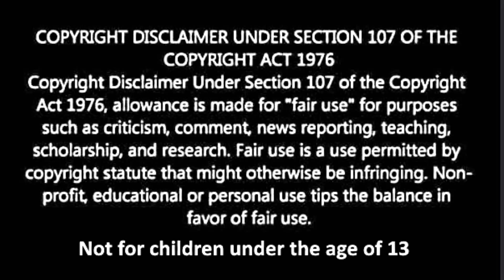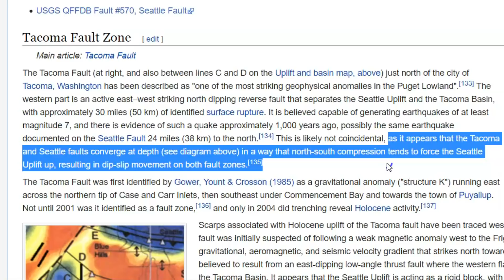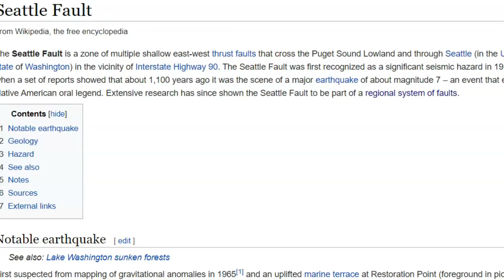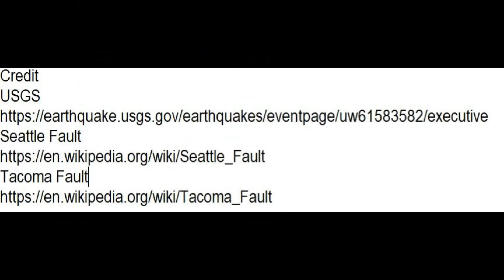Earthquake M2.7 Seattle and Tacoma Fault, Washington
Credit
USGS